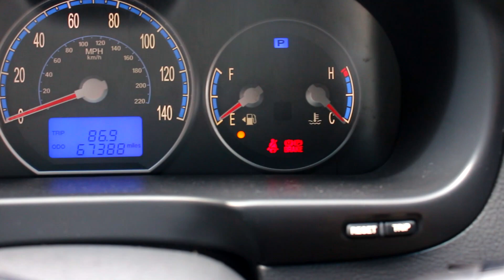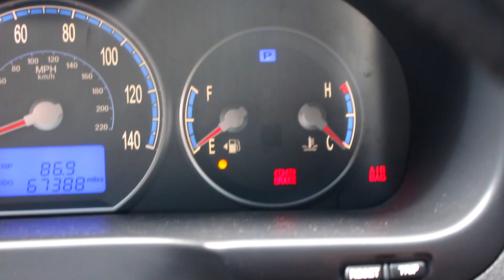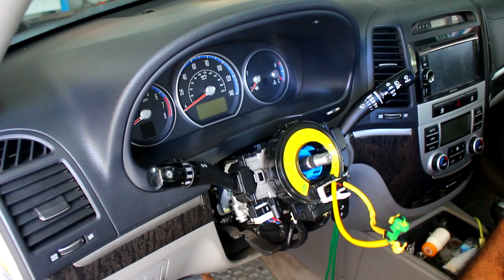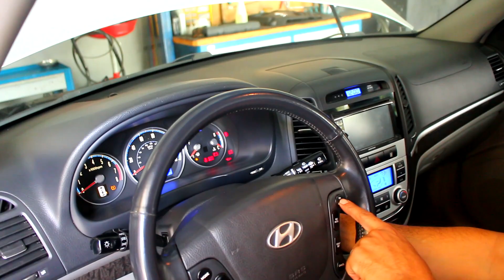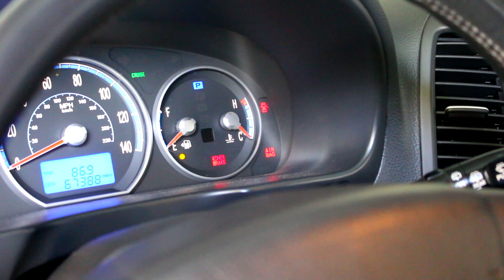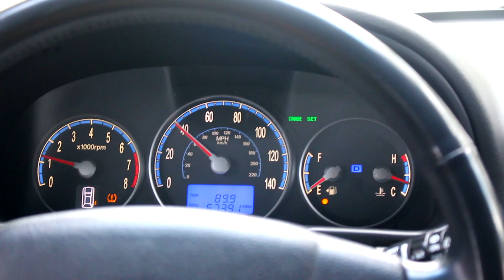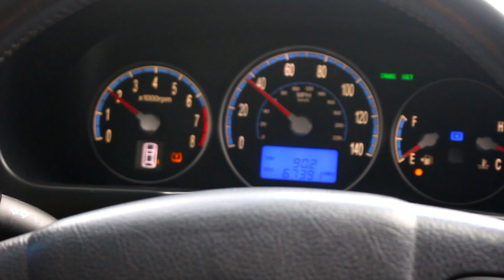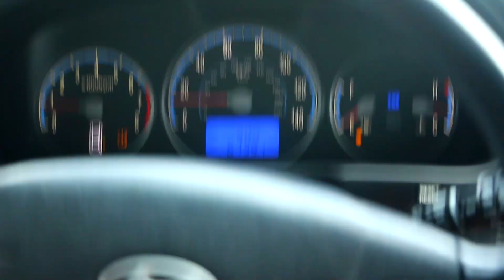HYUNDAI SANTA FE 3.3!? DA GRINGA!? TROCA DO HARD DISC.